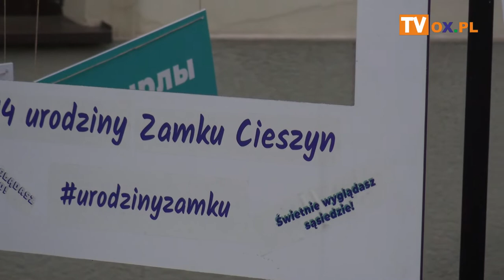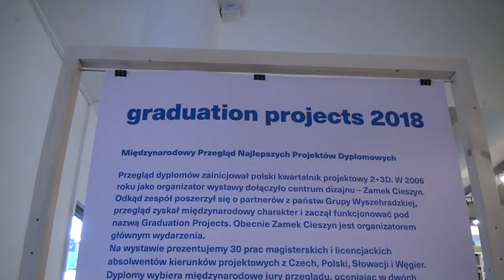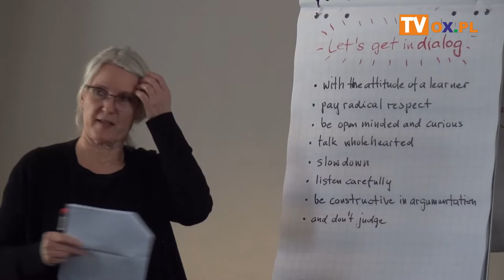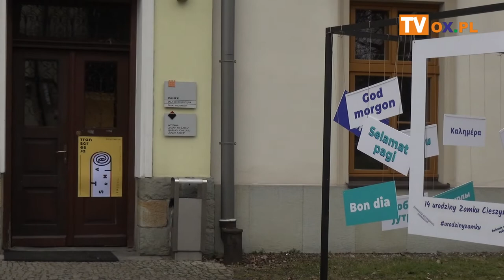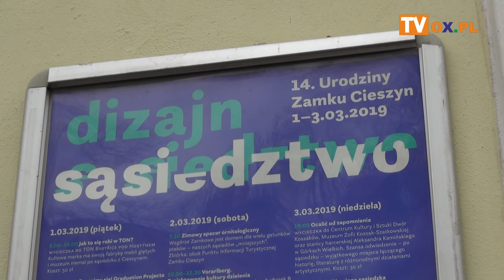Dizajn i sąsiedztwo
Zamek Cieszyn w miniony weekend świętował
┌ Rozwiń Opis

 swoje 14. urodziny. Sąsiedztwo to hasło, które towarzyszyło temu wydarzeniu. Jednak jak podkreślają organizatorzy niekoniecznie w kontekście polsko-czeskich relacji. O sąsiedztwie, dizajnie oraz o wspólnym świętowaniu w materiale filmowym.